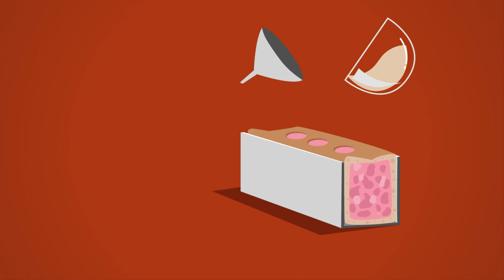FICT Pate en croute KO